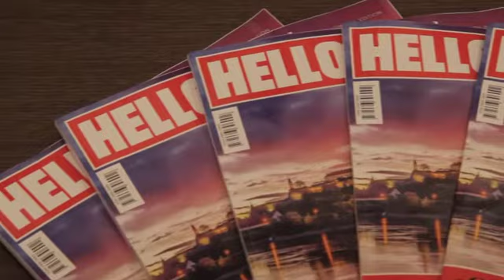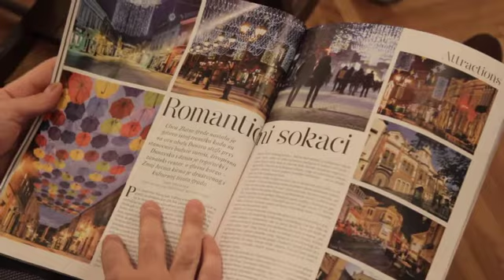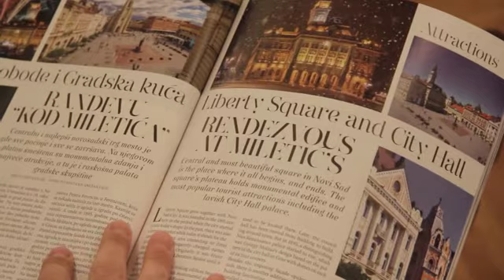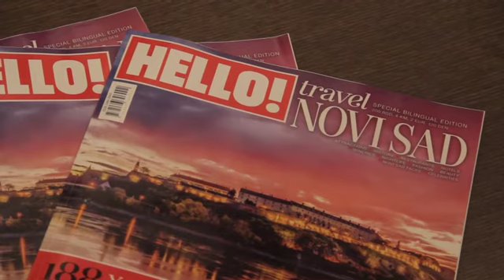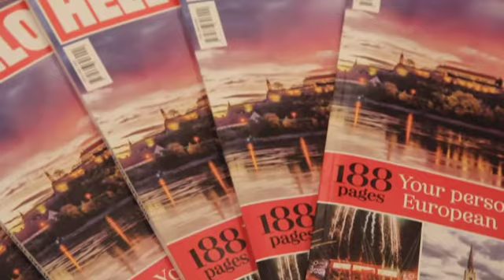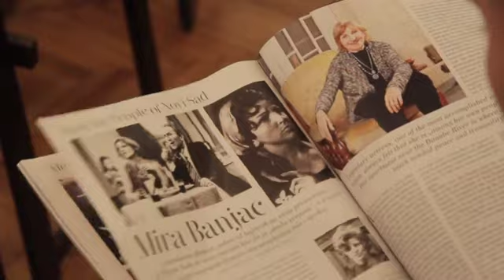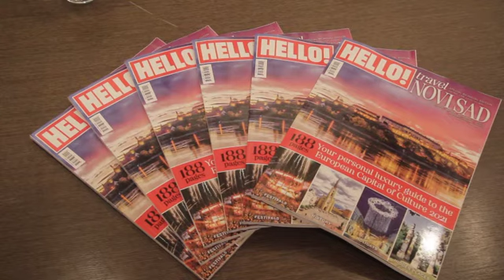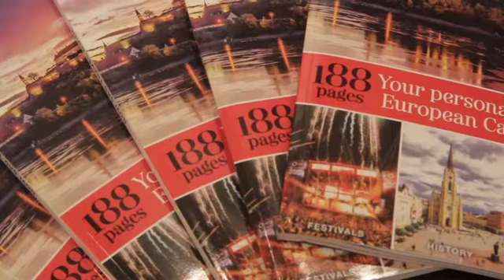Promocija magazina "Hello! Travel: Novi Sad"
Promocija magazina "Hello! Travel: Novi Sad" u Galeriji likovne umetnosti poklon-zbirci Rajka Mamuzića

Učesnici:

- Maja Gojković, bivša gradonačelnica Novog Sada, predsednica Narodne skupštine Republike Srbije

- Žikica Milošević, glavni urednik

- Zoran Knežev, istoričar

- Brane Knežević, direktor Turističke organizacije Novog Sada

- Darko Polić, arhitekta, EPK 2021

- Mileta Poštić, upravnik Galerije likovnih umetnosti Poklon zbirka Rajka Mamuzića

Moderator:

- Robert Čoban, izdavač